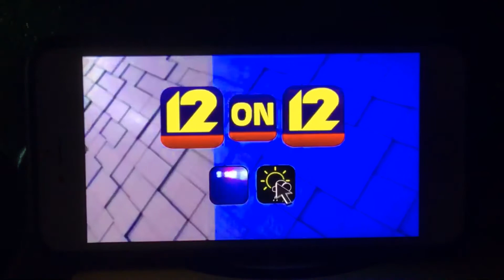KFVS12 Heartland News The Breakfast Show 12 On 12 Open (1228-April 1, 2011)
KFVS12 Heartland News Open
The Breakfast Show - 12 On 12
Aired on January 27, 2020 on KFVS12 USA